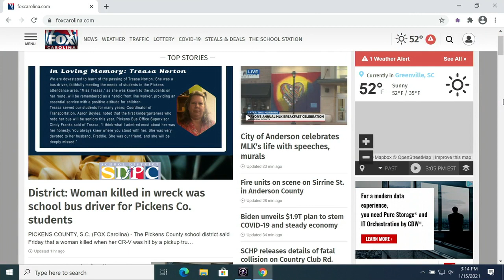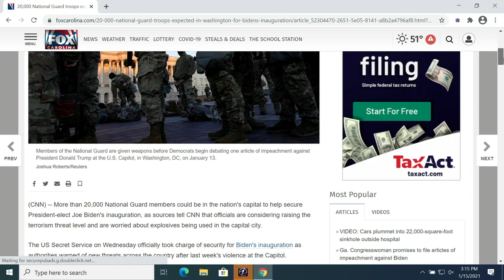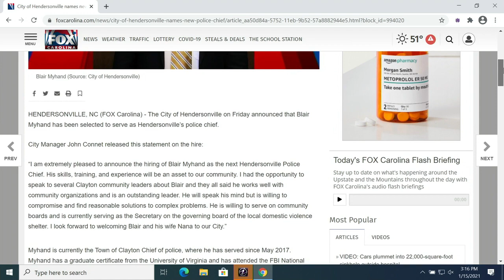3:00 PM News Update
20,000 National Guard troops expected in Washington D.C. for Joe Biden's inauguration.